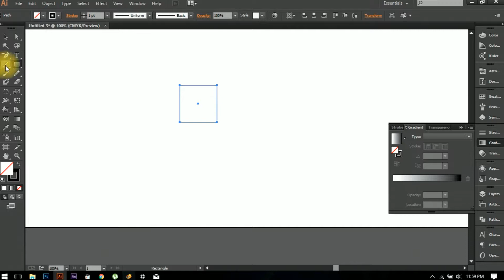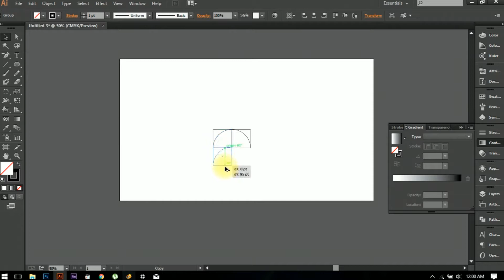How to make Golden Ratio Spiral in Adobe Illustrator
In this adobe illustrator tutorial, you will learn how to make the golden ratio spiral. The golden ratio grid is easy to design and can be used for designing logos, posters and pretty much anything you want to design. The golden ratio is connected with the Fibonacci sequence or numbers and is the ratio that describes beauty.

Things that are created with using this grid will have beautiful proportions and many famous artist used the ratio in their designs